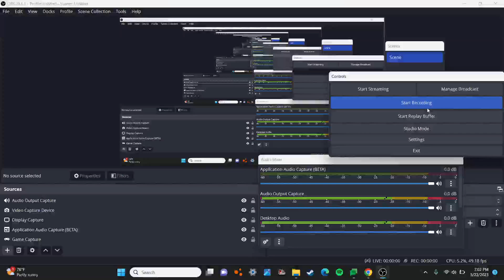JOIN THE GOGGLE MEET FOR MOVIE NIGHT HURRY